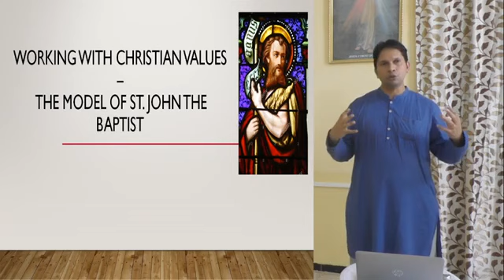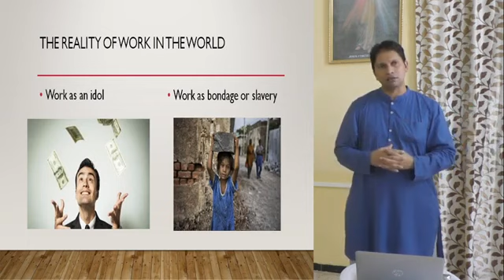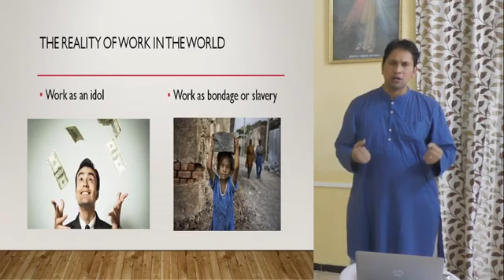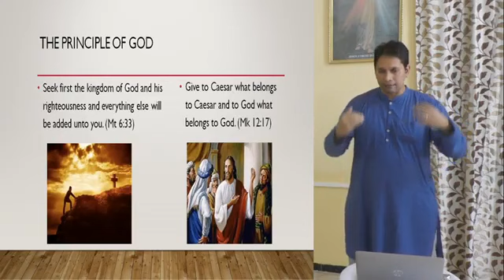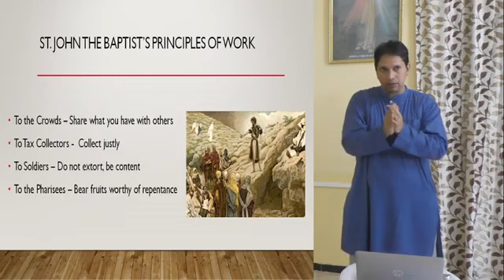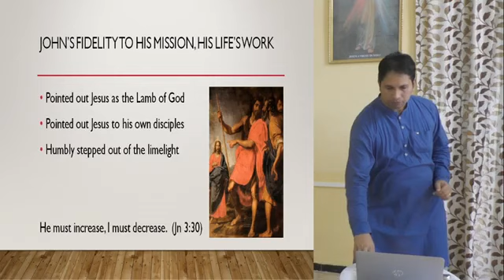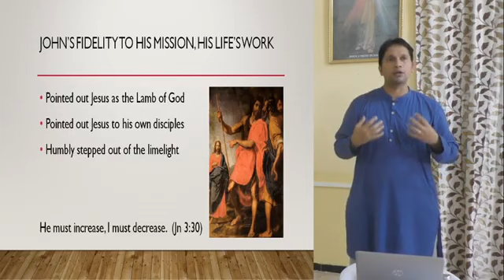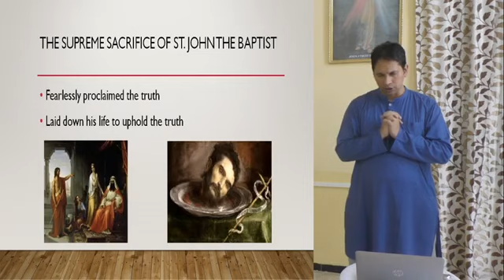Voices - Working on Christian Values//St. John the Baptist Church//Pilerene//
Goa Diocesan Centre for Social Communications media in collaboration with Pilerne Parish.